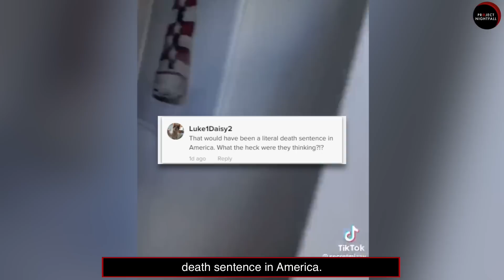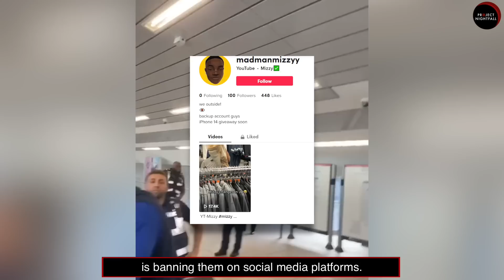Tiktok's Most Idiotic Prankster.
Do you think pranksters like Mizzy should be in prison? Or is this just a form of entertainment?